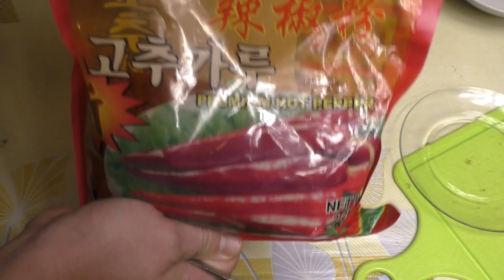Кальмар по-корейски, в остром маринаде, как на рынке у корейцев,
Привет друзья сегодня  рецепт, Кальмар по-корейски, в остром маринаде ,как на рынке у корейцев,  Рецепт из рыбы от  fishermandv27rus приготовления кальмаров по рецепту корейской кухни, "МАРИНОВАННЫЕ КАЛЬМАРЫ ПО КОРЕЙСКИ", Нашёл я этот рецепт на корейском Ютюбе и можно считать что это классический кальмар по-корейски, он острый ароматный и очень вкусный всем кому нравится восточная кухня рекомендую попробовать, Острого  маринованного кальмара приготовленного по похожему рецепту у нас продают на рынке в отделе Корейских салатов и закусок, но там это стоит очень дорого, а самому в домашних условиях приготовить Корейский салат из кальмаров очень просто,
Другие рецепты из рыбы от fisherman dv. 27 rus вы всегда найдёте на моём канале в youtube перейдя по этой ссылке